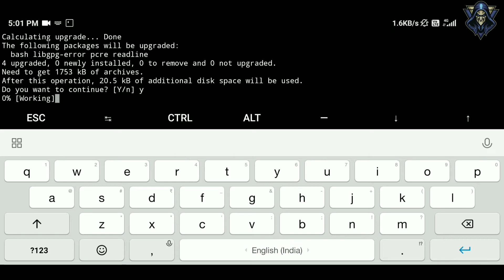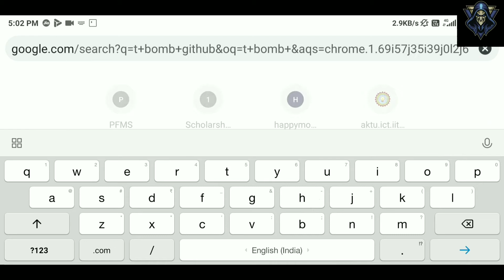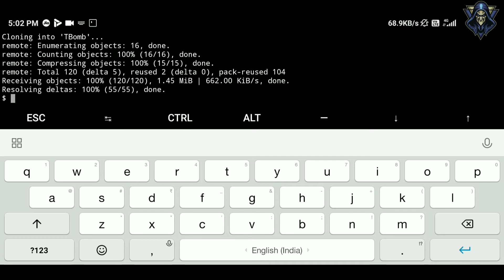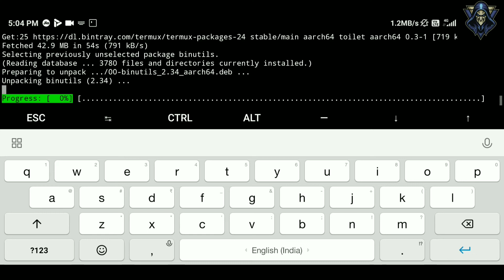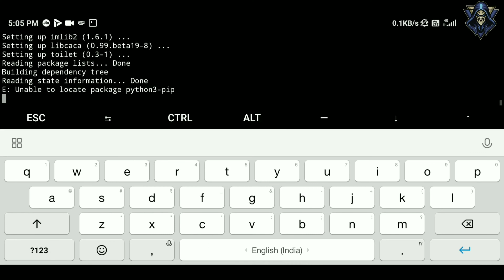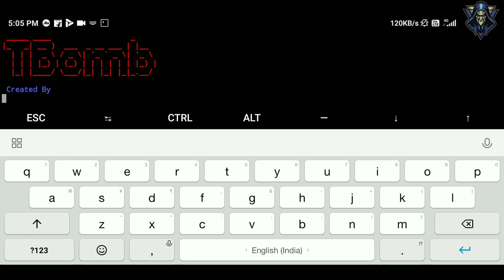!!How to install and use TBomb!!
and not for harming anyone missuse of this video  is  send you in  jail

commands use
apt-get update
apt-get upgrade
apt install git
ls
cd TBomb
chmod +x TBomb.sh
ls
bash TBomb.sh